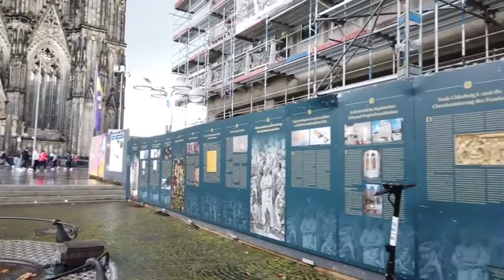المدينة الاكتر زيارة في ألمانيا -كولونيا / ألمانيا - 4K 60fps (UHD) / mft walker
اليوم نجول معا شوارع مدينة كولونيا

تقع مدينة كولونيا (الألمانية: Köln) على طول نهر الراين. باعتبارها رابع أكبر مدينة في ألمانيا (بعد برلين وهامبورغ وميونيخ) ، تعد كولونيا أيضًا مدينة شهيرة بالسياح بفضل كاتدرائية كولونيا (الألمانية: كولنر دوم).

نبدأ جولتنا في محطة القطار المركزية ونسير باتجاه السوق القديم (ألتماركت) أولاً. هناك العديد من الحانات والبارات في هذه المنطقة حيث يتسكع الناس أيضًا للاستمتاع ببيرة Kölsch المحلية.

تم تصويره في سبتمبر 2020

الكاميرا: Osmo Pocket in 4K60
الميكروفون: Zoom H1